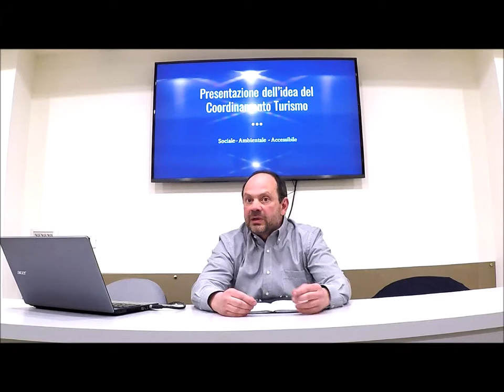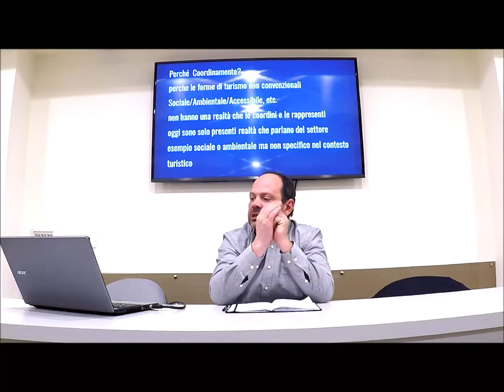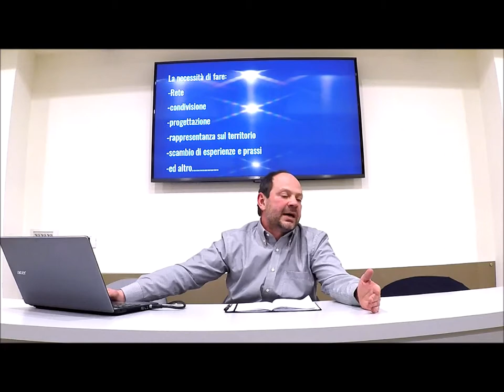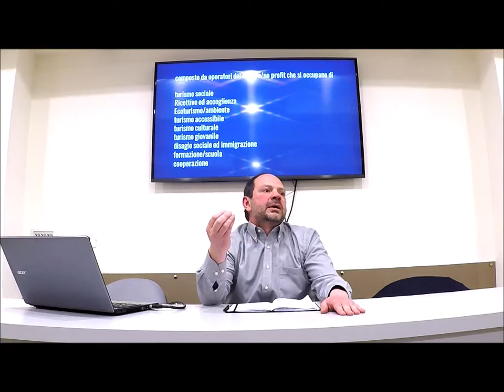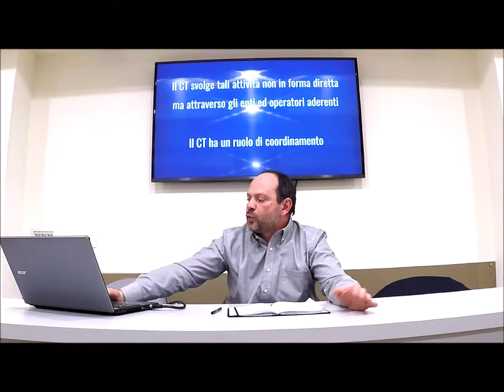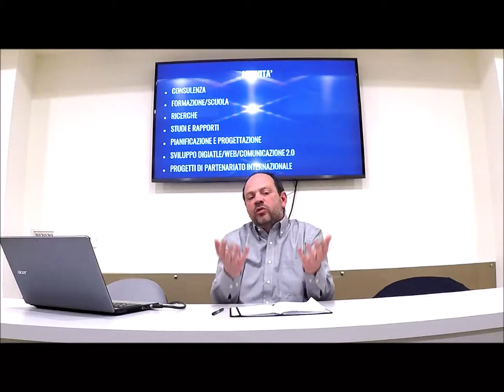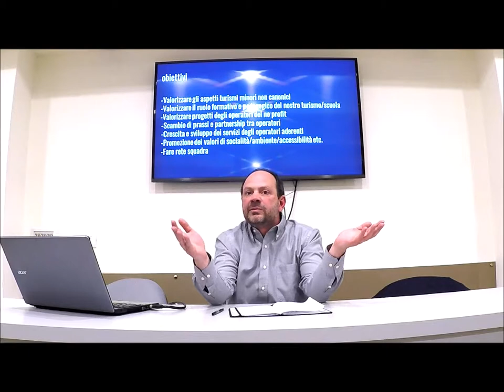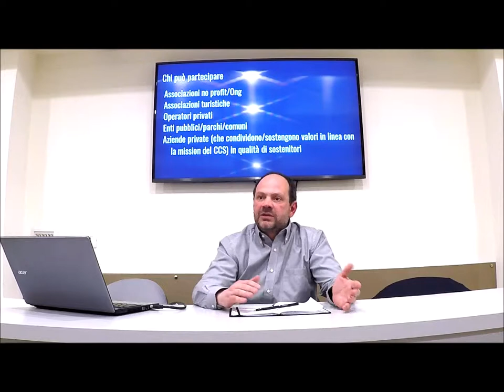Presentazione Coordinamento Turismo Sociale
Relazione di Paolo Proietti all'Incontro di presentazione del Coordinamento Turismo Sociale, tenutosi il 26 marzo alla Casa San Juan de Avila a Roma